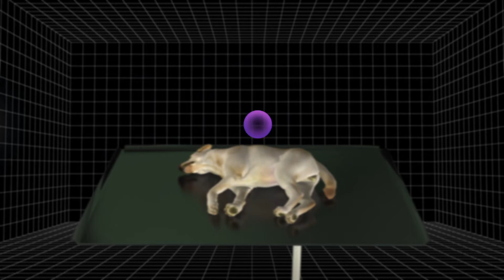Korean cloning firm launches a competition for winning reproducing your dog for free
A cloning firm from South Korea called "Sooam Biotech" has recently launched a competition for residents of the U.K that will allow one lucky person to clone their beloved pet for free.

The company says the process can begin only after scientists confirm that the cells are viable. Then scientists will take the viable cells from the dog's skin and extract the nucleus which contains DNA. The nucleus will then be injected into a donor dog's enucleated egg using the fusion process. The fused cell then begins to multiply and grow eventually producing a cloned embryo. The embryo is then transferred into a surrogate dog, and a clone puppy is delivery around 60 days later. The cloned puppies DNA will be identical to that of the cell donor dog.

The chief technical officer of Sooam Biotech, Dr. Woo Suk Hwang pioneered the cloning technique in 2005 and has successfully cloned more than 400 dogs. The company is the only firm offering commercial dog cloning. The price for cloning a canine currently stands at around US$100,000 per dog. The winner of the competition will be flown to Seoul next year to watch the cloning process as a part of a documentary for British TV station Channel 4.

Reproduction using cloning has been a controversial issue since Dolly the sheep was cloned in Scotland in 1996. Scientists hope the technique can one day be used to clone specialised rescue dogs or endangered animals.